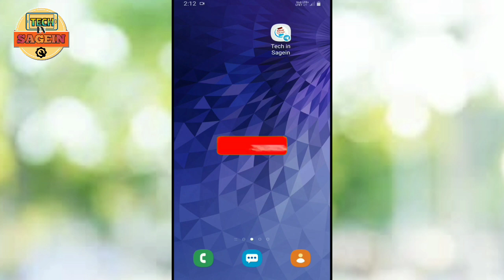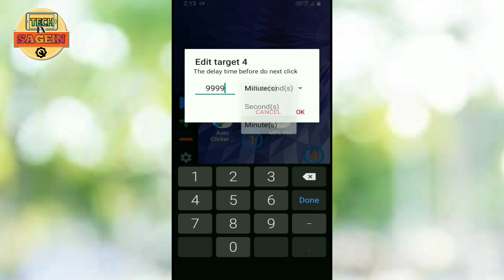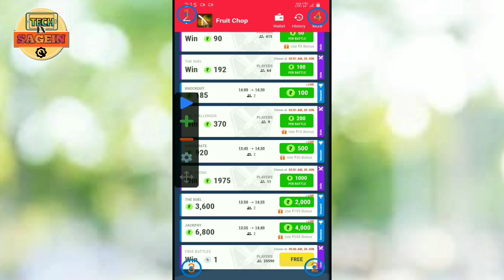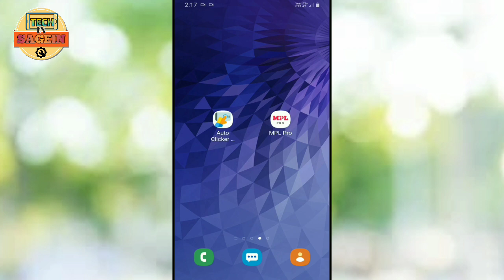🔥MPL PRO FruitChop game New trick kannada🤑| Slow motion tricks @tech in sagein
Mpl pro game winnings tricks kannada
auto clicker app link
Tech in Sagein
Follows on Instagram:-
Video editing:-
Editing app:-Kinemaster